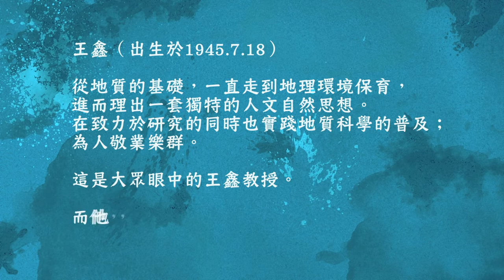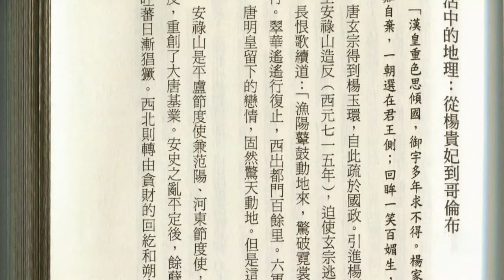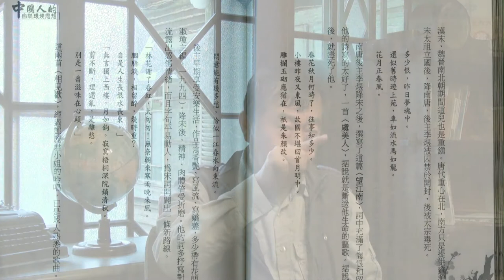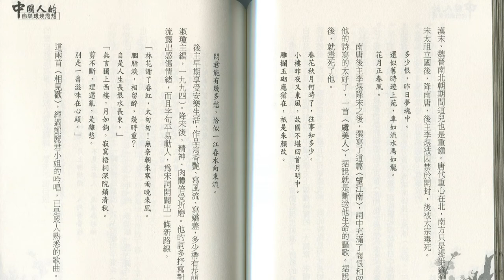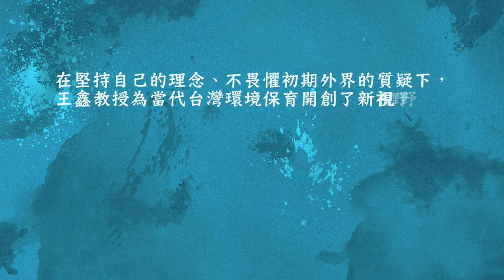【地質名人系列】王鑫 5-4